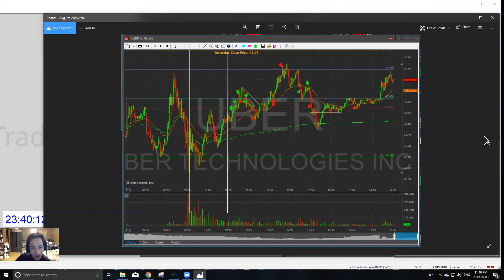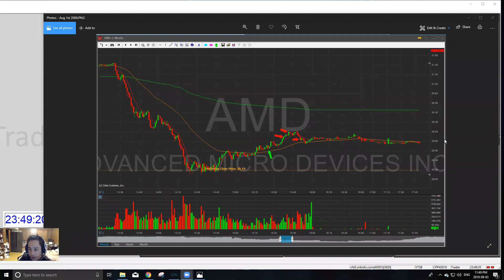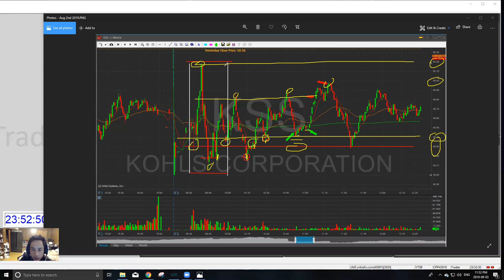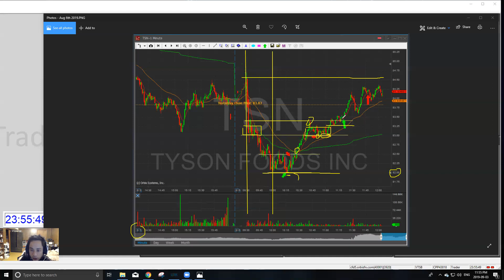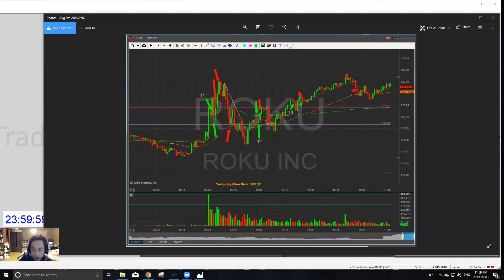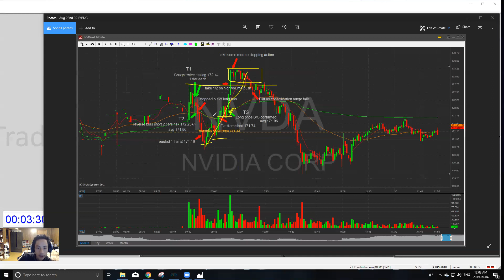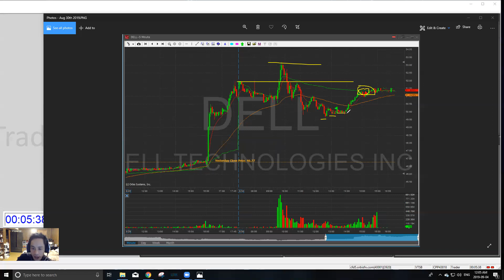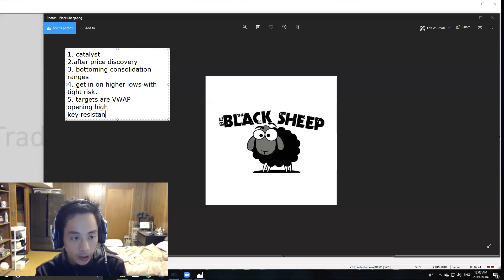Showing you one of my favorite long play with edge (Part 2)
Hey everyone, as promised. Here is the explanation of my favorite long play with edge which I took in Aug 2019.

Let me know what you think and give this video some love if you enjoy it and it helped you out.

Atomic Habits; One book that helped me with all my trading discipline issues

One Good Trade; A book that any and all traders should have read

The Playbook; A guide to thinking and trading like a pro. The setups they trade

Sway; Understand human psychology and behavior